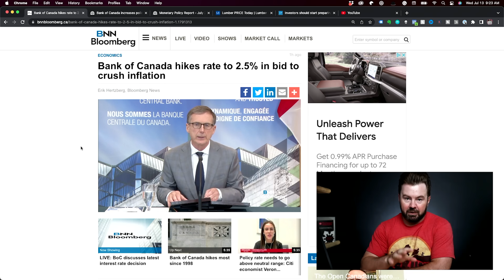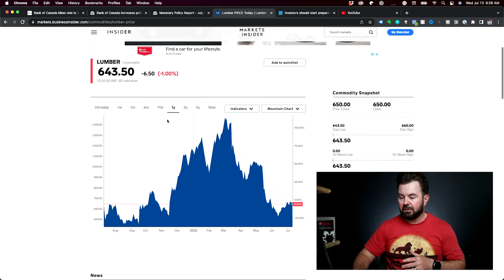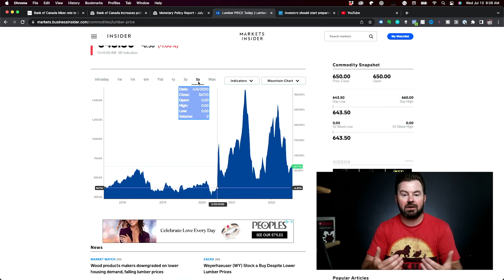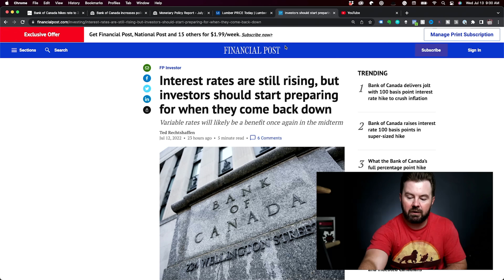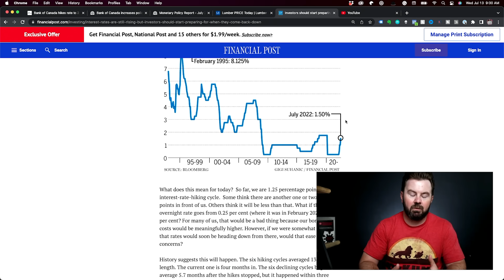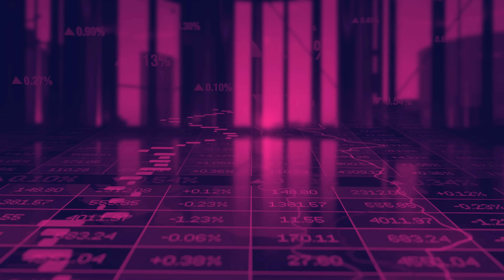MASSIVE RATE HIKE - Bank of Canada Aims To Crush Inflation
The Bank of Canada set out to crush inflation by raising interest rates by 1.00%, a strategy designed to front-load interest rate increases in order to put an end to inflation.

damages.